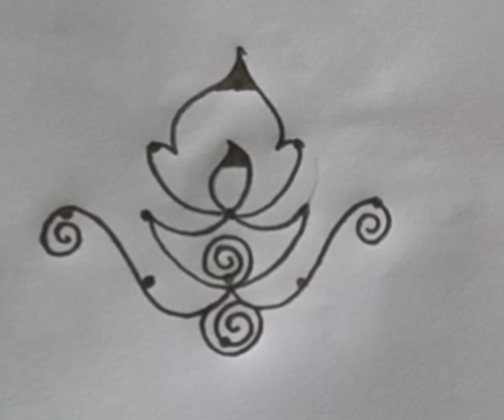simple deepam kolam with 5×1 dots || diya kolam || deepam muggulu || easy diwali rangoli designs